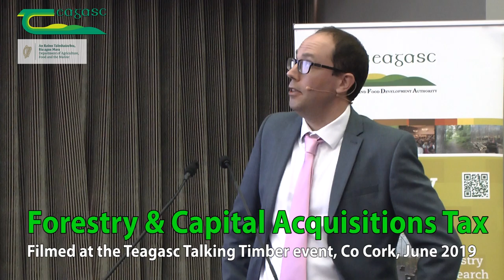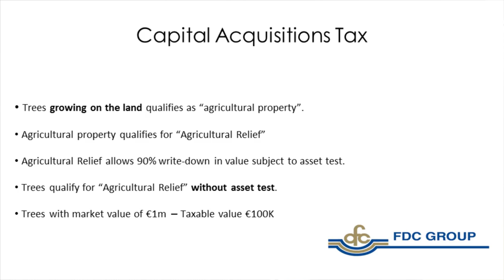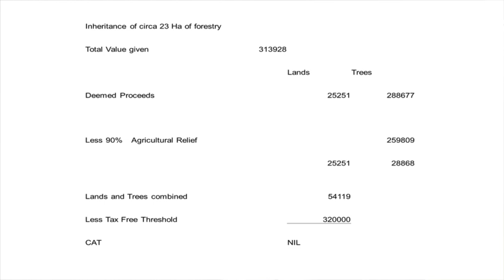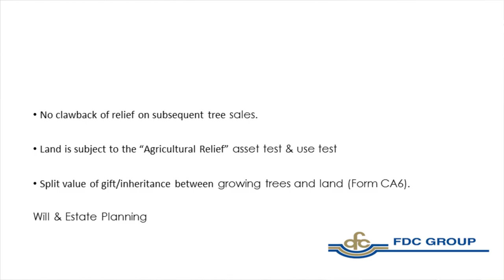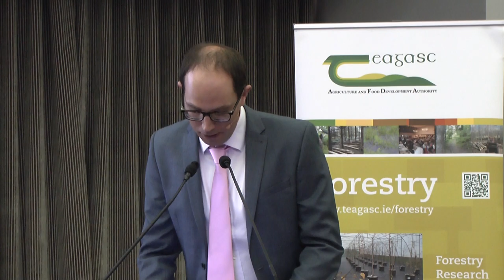forestry and capital acquisitions tax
Robert Plaice of FDC Associates explains capital acquisitions tax in relation to forestry. Filmed at a Talking Timber event in Co Cork, June 2019.